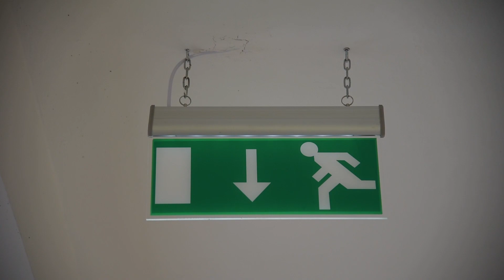Drejt përfundimit rikonstruksioni i shkollës “Sabaudin Gabrani 1”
Një tjetër shkollë ekzistuese në Tiranë do ti hap dyert në 16 shtator krejtësisht e rinovuar dhe me kushte shumë të mira mësimdhënie për nxënësit e saj. Bashkia e Tiranës është duke përfunduar punimet për rikonstruksionin e shkollës “Sabaudin Gabrani 1” në Njësinë nr.7 ku nuk ishte vënë dorë prej gati 20 vitesh, duke krijuar tashmë një mjedis të ngrohtë dhe bashkëkohor për 1100 nxënësit që ndjekin mësimet në këtë shkollë. Kryetari i Bashkisë së Tiranës, Erion Veliaj ndërsa inspektoi punimet e kryera dha lajmin e mirë për gjithë prindërit e kësaj lagje se fëmijët e tyre do ta nisin vitin e ri shkollor 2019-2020 pranë shkollës së tyre dhe me kushte komode.

“Jam sot shumë entuziast që një pjesë e madhe e kolegëve kanë kaluar gjithë gushtin duke i qëndruar punës te koka, që në 16 shtator, jo vetëm kjo shkollë, por disa shkolla në Tiranë të jenë totalisht si të reja. Është një shkollë që i ka dhuruar shumë Tiranës, shumë nxënës, shumë talente, shumë energji pozitive për gjithë komunitetin e Njësisë 7 në rrugën kryesore, në Unazë të Tiranës. Them që e meritonte shkolla një trajtim të tillë. Dhe besoj që duke hequr nga lista një tjetër shkollë që është rikonstruktuar totalisht, na jep mundësi pastaj që të vijojmë të shkojmë në periferi”, tha kryetari i Bashkisë së Tiranës, Erion Veliaj.
 Ai u bëri apel prindërve të gjithë Tiranës që fëmijët e tyre ti regjistrojnë pranë shkollës më të afërt, pasi kështu i kursejnë kohë vetes së tyre dhe fëmijëve si dhe nuk krijojnë trafik çdo mëngjes dhe pasdite në Tiranë. “Ftesa për prindërit është që ti çojnë fëmijët te lagjet e tyre. Nuk ka asnjë arsye pse t’i torturojmë fëmijët në trafik. Një orë për ta çuar në një shkollë jashtë lagjes dhe një orë për t’u kthyer janë dy orë në ditë, herë 300 ditë, janë 600 orë. Për kaq orë mund të bëhesh një basketbollist shumë i mirë, një programues kompjuterësh, ose mund të flasësh frëngjisht perfekt. Kështu që këto orë, sa t’i kalojmë në trafik, të shkojmë te shkolla më e afërt. Drejtoria Arsimore po sigurohen që të parët e portalit të shkojnë në vendin e parë vakant, dhe ky vend vakant, se është në shkollë, se është në Lanabregas, se është në Vaqarr, se është në Kashar nuk ka pikë rëndësie lidhja gjeografike. Pra më të mirët dhe mësueset më të mira po shkojnë në këto vende vakante”, shtoi Veliaj.

Gjithashtu ai bëri të ditur se me nisjen e vitit të ri shkollor në kryeqytet, për të lehtësuar lëvizjen e nxënësve dhe për të shmangur problematikat në qarkullim, do të bëhet edhe ndalimit i lëvizjes së automjeteve që merren me furnizimin e dyqaneve gjatë fashës së orarit 07:00 deri në 09:00. “Për të gjithë qytetarët dua t’i ftoj që të zbatojnë rregullat e reja të qarkullimit që do të hyjnë në fuqi nga data 16 shtator, nuk do të ketë furnizim çimçakizash dhe patatinash nga ora 7 me 9, se besojmë që kalamajtë janë më të rëndësishëm sesa patatinat. Kështu që do njoftoheni me një urdhër të posaçëm për të gjithë oraret e reja dhe do t’i japim prioritet qarkullimit”, theksoi kryetari i Bashkisë së Tiranës.

Kryebashkiaku Veliaj kërkoi nga qytetarët e Tiranës që ta kthejnë shtatorin në një muaj të ecjes në këmbë apoi me biçikletë për ti dhënë qytetit më shumë frymëmarrje dhe për tu siguruar për një ambient më të pastër. “Ka një lëvizje botërore që në vend t’i thotë September, i thotë “Step-tember”, do të thotë: Të ecim sa më shumë. Sa më shumë hapa për ata që kanë shtëpinë afër, për ata që disa hapësira mund t’i bëjnë në këmbë, për ata që disa hapësira mund t’i bëjnë me biçikletë. Do t’i inkurajoja të gjithë që këtë muaj shtatori, ta kthenim në lëvizje për pedonalizimin e qytetit. Ndaj për t’u siguruar që ata fëmijë që duam t’i shohim të shëndetshëm nuk mbyten nga tymi i makinave që ditën e parë, ta reduktojmë në minimum përdorimin e makinës, edhe ta kthejmë shtatorin në një muaj ku ecim, vrapojmë, pedalojmë për një Tiranë shumë më të shëndetshme që vetë e kemi në dorë , nuk e ka në dorë askush tjetër”, shtoi Veliaj.

Falë kësaj ndërhyrje është bërë e mundur rikonstruksioni i ambienteve ekzistuese, përshtatja e këndeve sportive, rikonstruksionin e tarracës, instalimi i sistemit të ngrohjes, riparimi i nyjeve sanitare në godinën për grupin e parashkolloreve, riparimi i rrjetit elektrik dhe sistemimin e rrjetit ti kanalizimeve të shkarkimit të ujërave. Shkolla ka një kapacitet për rreth 1100 nxënës gjithsej, nga të cilët 110 parashkollor në 3 ambiente, dhe 990 nxënës.